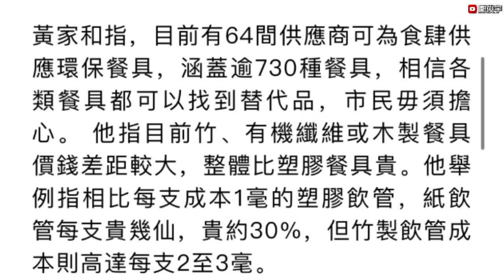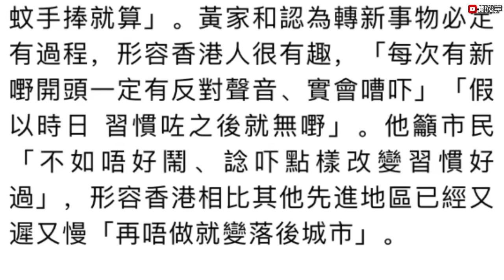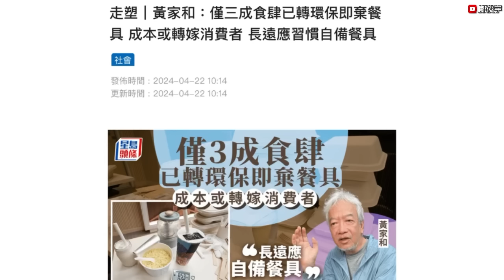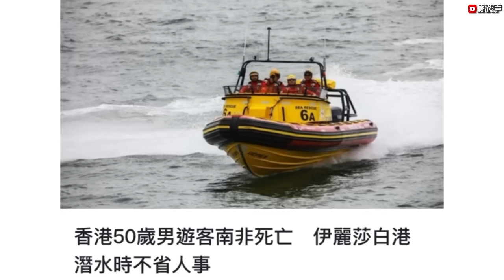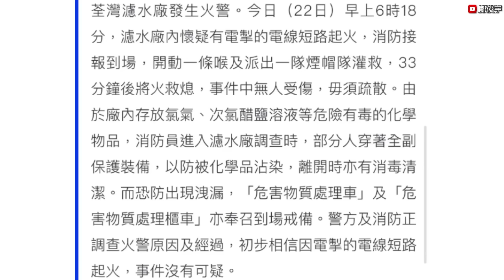港女斥紙叉拮唔入腸仔？黃家和指成本或轉嫁消費者？50歲男南非潛水時亡？22-4-2024